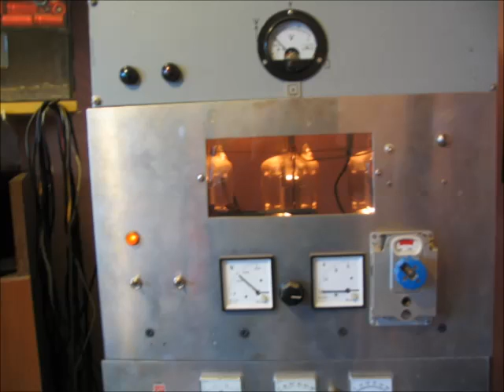ΤΑΚΗΣ ΒΑΡΥΤΗΣ Η ΣΥΜΦΟΡΑ `70